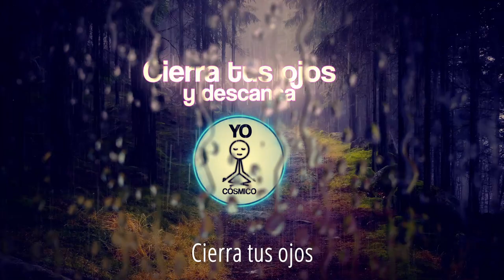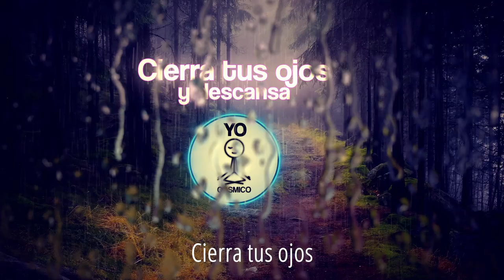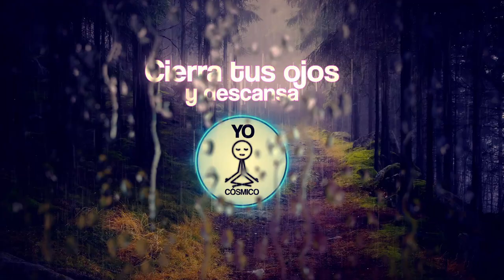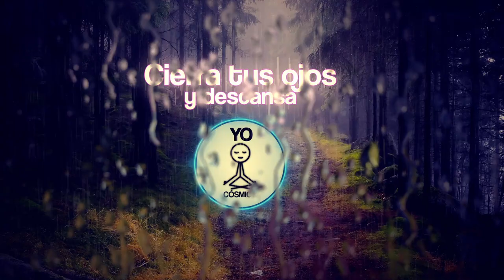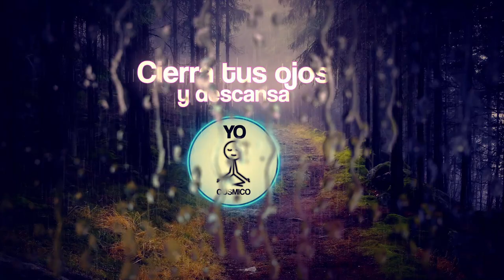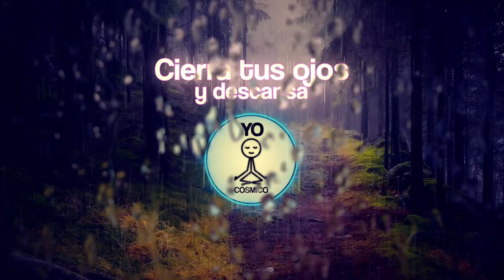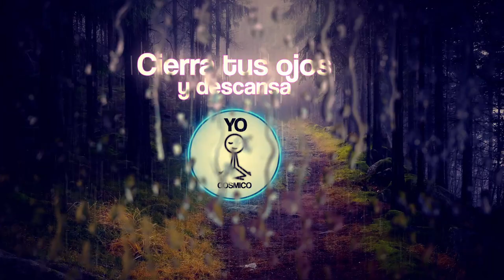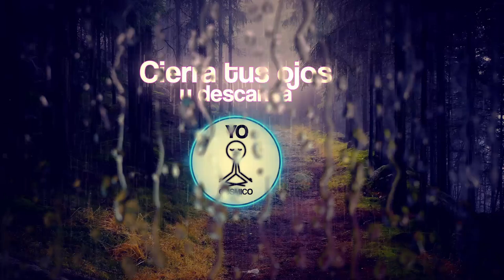Lluvia para Dormir y tener los mejores Sueños 🎧 Binaural Inmersivo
Deliciosa Lluvia diseñada en Binaural para dormir perfecto o meditar, estimula los sueños lucidos